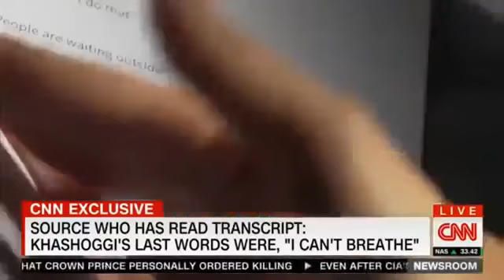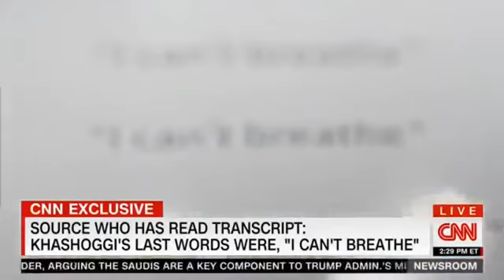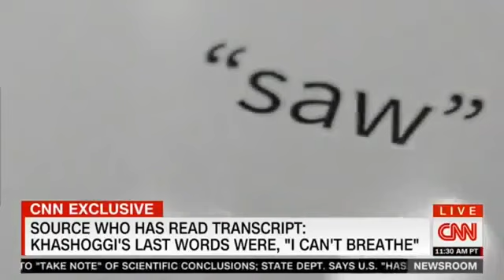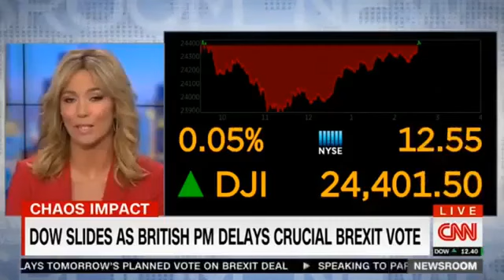Trump's NEWS FULL CNN Newsroom With Brooke Baldwin 12/10/2018 | CNN BREAKING NEWS Today Dec 10, 2018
FULL CNN Newsroom With Brooke Baldwin 12/10/2018 | CNN BREAKING NEWS Today Dec 10, 2018.
CNN Newsroom With Brooke Baldwin 12/10/2018 | CNN BREAKING NEWS Today Dec 10, 2018